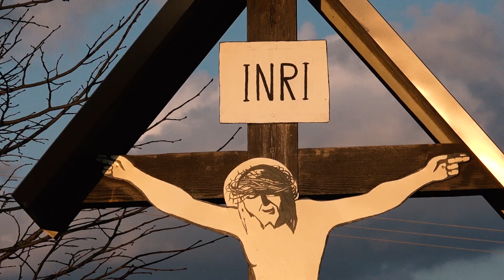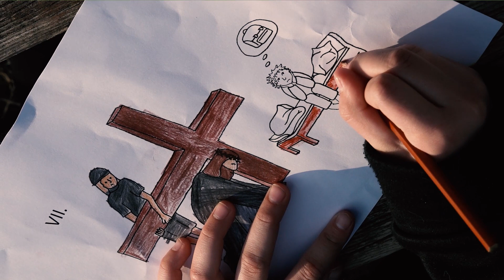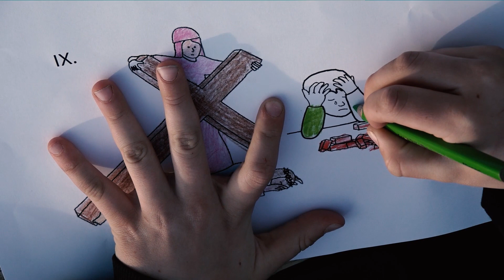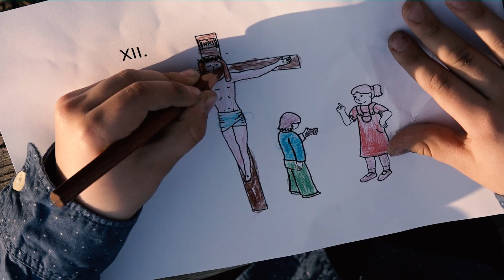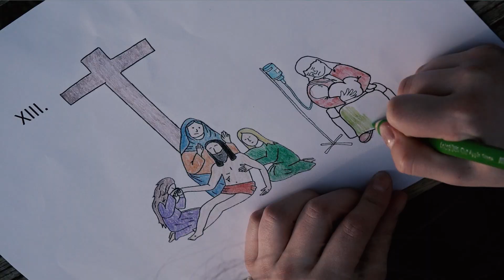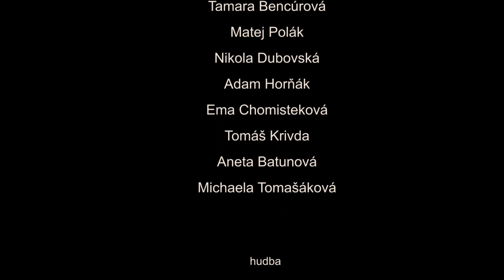Krížová cesta s hornolehotskými deťmi